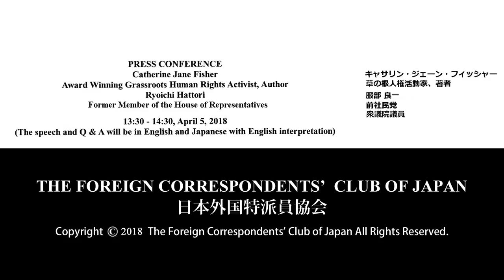Fisher & Hattori: amend SOFA as a step forward to eradicate rape or rape- murder cases in Japan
Catherine Jane Fisher: Award Winning Grassroots Human Rights Activist, Author / Ryoichi Hattori: Former Member of SDP, House of Representatives